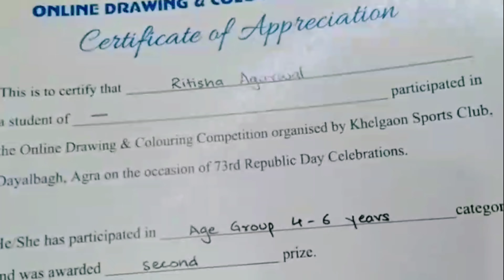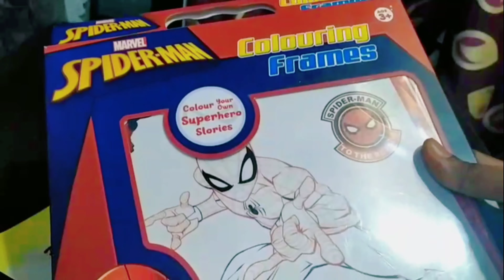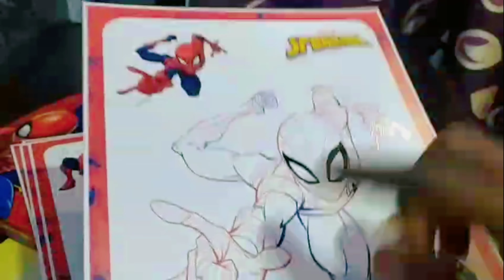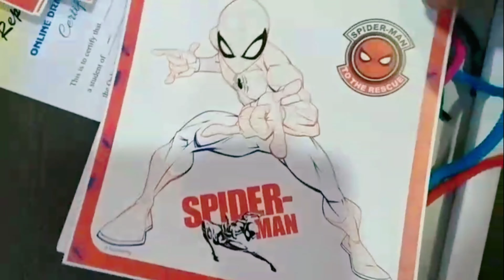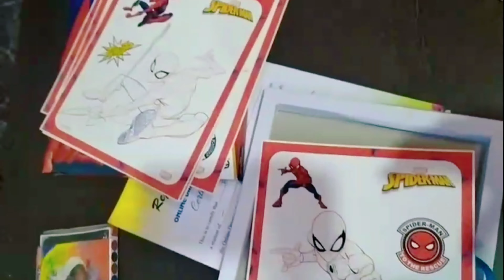Prize from Khelgaon Sports Complex | kids prize distribution | ritisha fun world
abacus,Vedic maths,prize Distribution,National competition,mathemagichub,brain training,calligraphy,handwriting improvement,rubic cubes,memory techniques,republic day speech,republic day dance .
ascent school ara,ascent girls high school,best school in ara,school in ara,cbse school in ara
iman and moazzam relationship,iman and moazzam india,iman and moazzam reaction,iman and moazzam,news views and updates